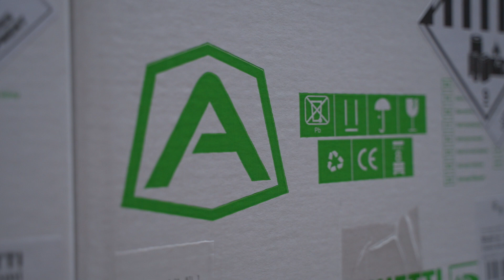ZCS Robotics - Innovazione e tecnologia al servizio del giardino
ZCS Robotics progetta, produce e distribuisce robot innovativi ad alta tecnologia, fin dall’anno 2000, realizzati coniugando il know-how e le competenze professionali nella meccatronica. Fiore all’occhiello della produzione il tagliaerba automatico Ambrogio.

La nostra Mission è semplificare la vita dei nostri clienti facendogli risparmiare una delle risorse più preziose che hanno: IL TEMPO . I nostri robot nascono proprio con questo obiettivo.

Automatici, indipendenti ed efficienti, permettono di ottenere risultati professionali in totale autonomia, rispettando l’ambiente. Soluzioni performanti intelligenti che comunicano e informano costantemente l’utente.